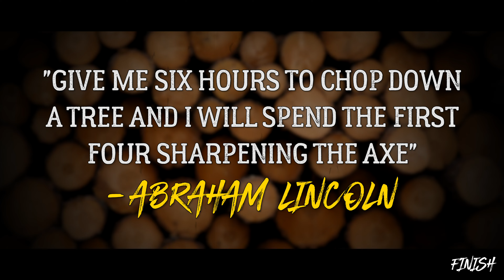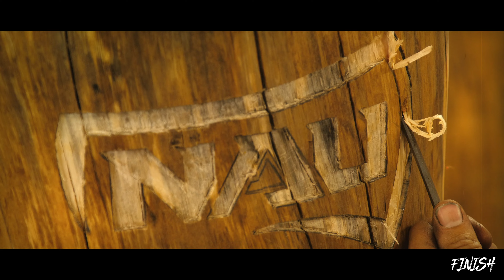NAU Athletics - The Honing Stone - A New Tradition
Forged from the elements that make Northern Arizona one-of-a-kind, the newest addition to NAU's storied history serves as a visual representation of both the culture established by decades of Lumberjacks and the continued relentless pursuit of finishing the task at hand – whether in the classroom, in the community, or on the field of competition. An axe is sharpened by the persistent act of honing. Our Lumberjacks now have this tool in hand – the Honing Stone.